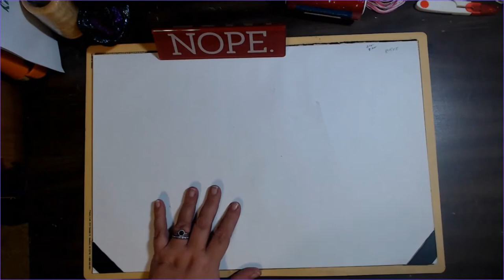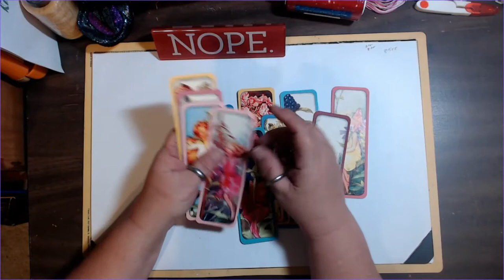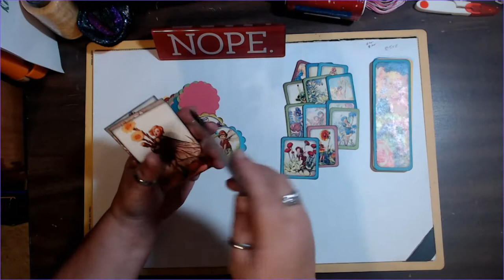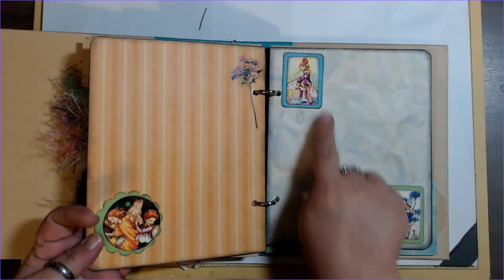Fairy Binder Journal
Started live here is the completed Journal. Sorry I did lose a HUGE amount of the process due to equipment malfunction but you still get the highlights.

Music written and performed by Jon Sears. Used with permission.